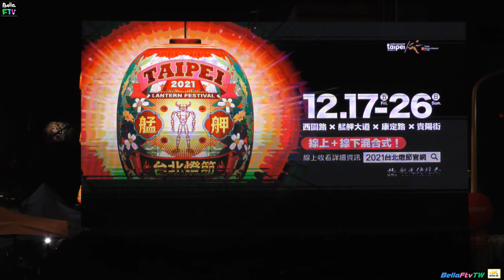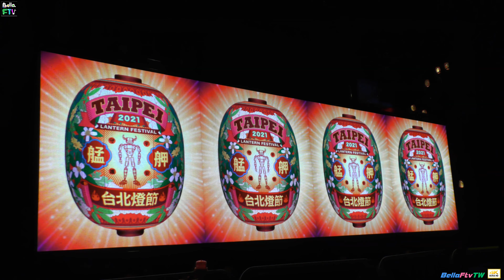2021【司馬傑】台北燈節開幕點燈♪酷炫小提琴~Jamii Szmadzinski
20211217台北燈節牛舞台~七彩八寶新世界，台北燈節史上最搖擺！萬華，是臺北市的起源，發展至今猶能以其「寺廟古蹟」、「傳統商街」、「地方小吃」等特色優勢，吸引眾多外地民眾來到萬華觀光遊玩，2021年首度將臺北燈節移師至萬華辦理，將臺北前衛創新、國際化的燈節特色元素與萬華的在地特互相揉合：加入3D光雕投影、每日舞台演出、國際藝術家、國際知名品牌人物等，將創造出現代與傳統並存的特色燈會，讓各個來到2021年臺北燈節的民眾可以感受到台北豐富的文化層次感。🎧️傑米(Jamii Szmadzinski) 美籍波蘭裔人，電子小提琴家，享有NEW AGE 音樂教父之稱。台灣的聽眾也許對他陌生，不過他的演奏大家也許聽過，在蚱蜢歌手－李恕權的專輯裡 的弦樂都是出自他的手中，(他們兩位是深交20年的摯友，在李恕權/明天專輯，更有傑米吃重的表 現) 潘越雲的謝謝你曾經愛我，弦樂也是由傑米編寫。而這位電子小提琴家在國際舞台的表現極為亮眼 ，曾獲得二度葛萊美獎、與Shadofax擔任奧林匹克大賽主題曲演奏、2001 Yahoo NewAgeMP3下載全球第一、更以”美女與野獸”獲「艾美獎」最佳音樂配樂獎。(謝謝❤司馬傑出神入化小提琴演奏&台北燈節全體活動團隊!)